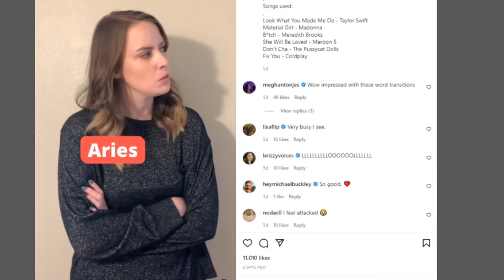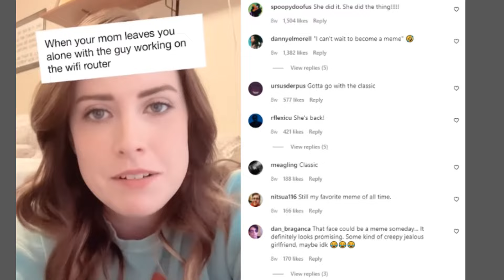Overly Attached Girlfriend is Gone | This Video Explains What Happened To Her!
So Laina Morris was the Overly Attached Girlfriend meme that blew up in 2012! This video explains what happened to her!

Steam: Amaryx